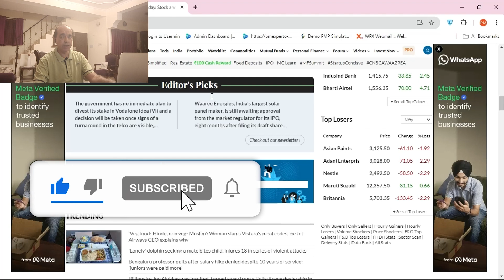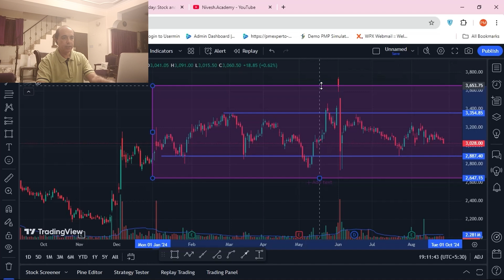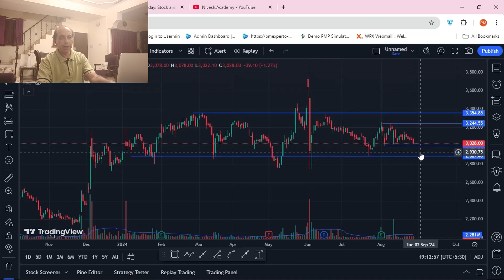Adani Enterprises | Top Loser📉 | Chhota Budhwar | Technical Analysis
Technical Analysis of Adani Enterprises

Welcome to the next episode of our "Chhota Budhwar" series! Join us as we dissect today's market action, focusing on the Top Loser (Adani Enterprises). Dive into the technical analysis of these charts to gain valuable insights for your trading decisions.

💡 Follow us for more videos in this series, released every Wednesday evening.